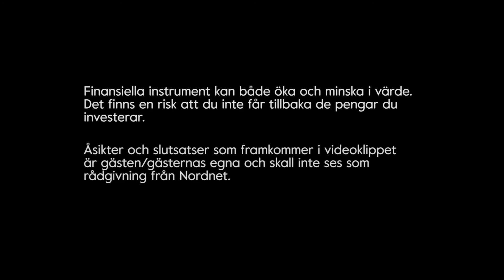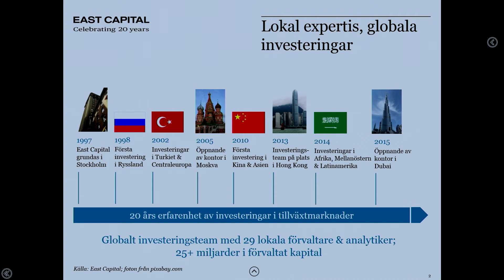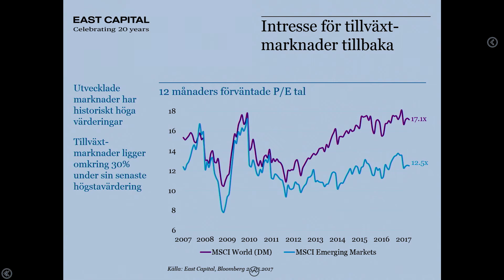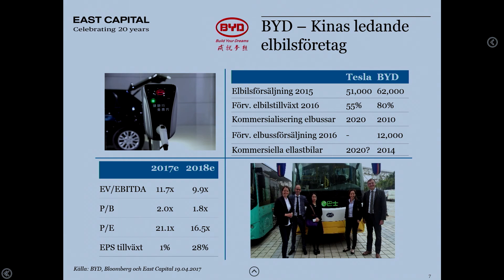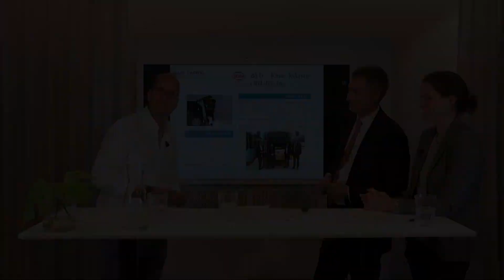Fånga hållbar tillväxt i snabbväxande ekonomier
Joakim Bornold intervjuar Investeringsansvarige Peter Elam Håkansson och Hållbarhetschef Louise Hedberg. Vi pratar tillväxtmarknader med fokus hållbarhet och såklart deras nya fond  - East Capital Sustainable Emerging Markets